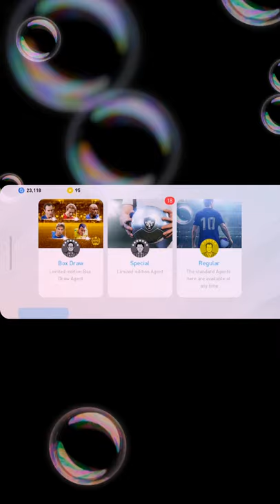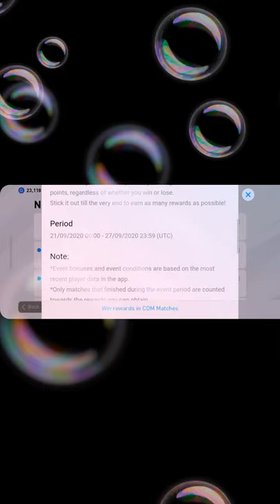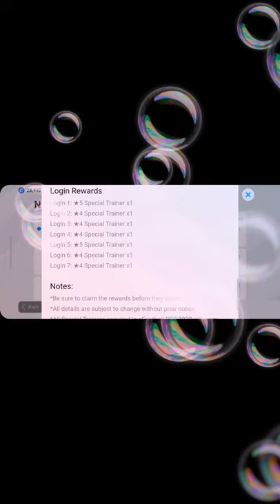Thank You Gift Reword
konami is giving out thank you gift reward for 3 weeks Grab them now.😀😀😀😀